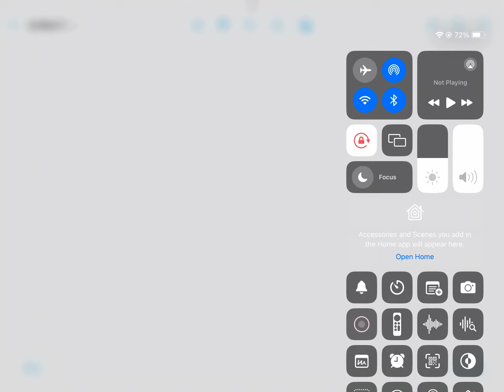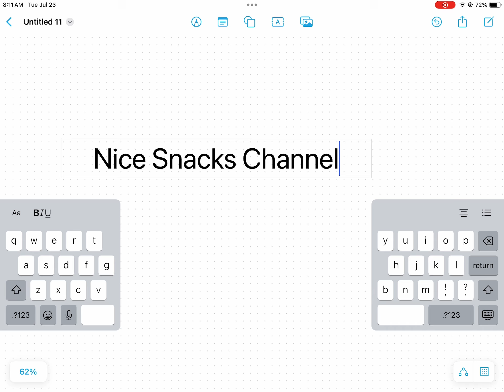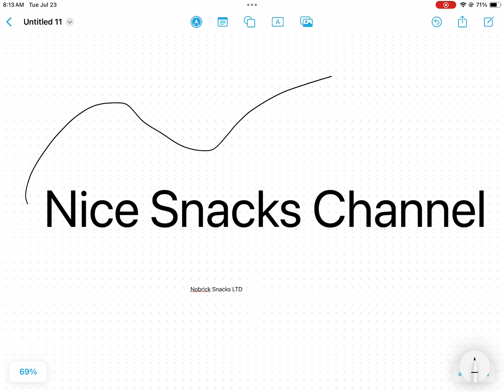My First 2 logos I will show you